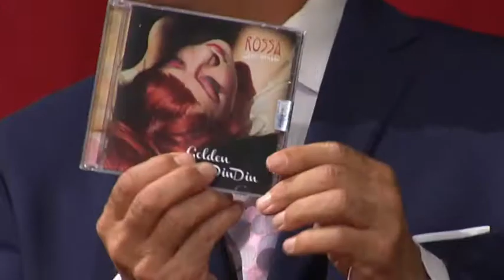Taigher Show Ep 69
In questo episodio del Taigher Show ospitati da Vittorio Acunzo arrivano la danzatrice del vento Amira, la cantante Golden DinDin ed il fotografo Mark Provera